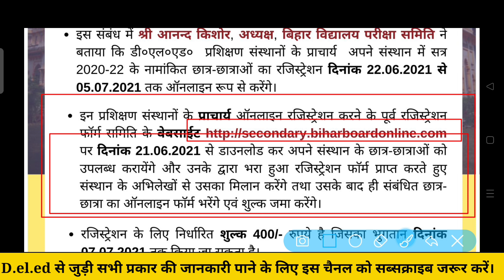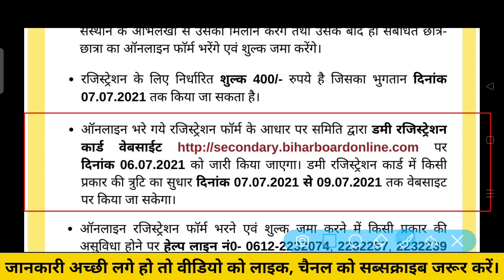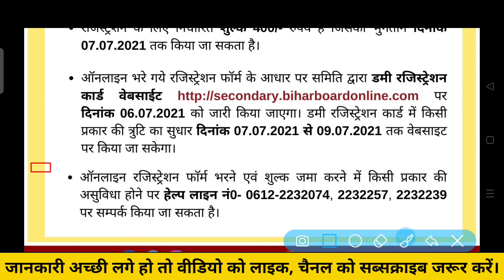bihar deled registration online date | deled notice | सभी छात्र-छात्रा देखें ये नोटिस | AJ education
bihar deled registration online date | deled new notice | सभी छात्र-छात्रा देखें ये नोटिस | AJ education

Friends aaj ki is video mai maine aaplogon ko jankari diya ki deled 2020-22 online registration kab se karenge online date jari kr diya gya hai.

Thankyou"

bihar d.el.ed admission 2020,bihar deled merit list 2020,bihar d.el.ed admission 2020,Ajeducation,bihar deled merit list 2020,bihar d.el.ed admission 2020,